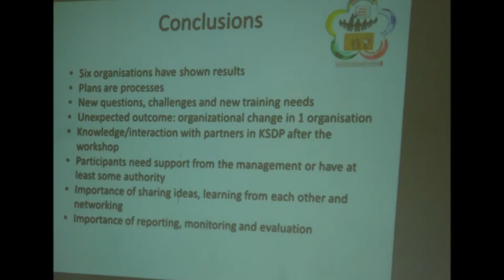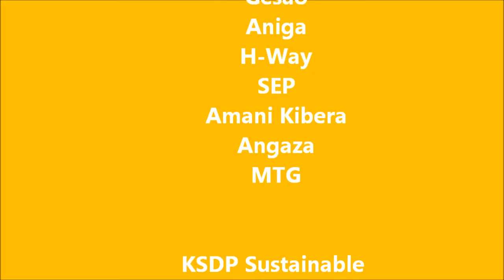KSDP Sustainable Livelihoods Workshop 2015 Day 1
The Kenya Sport for Development Partnerships is a network taht is funded by the International Sports Allliance and coordinated by SOPA. On the 2nd July, the thematic group Sustainable Livelihoods came together for the first day of a two day workshop. The partner organisations make use of each other's strengths and experiences. On day one the topics resource mobilization and the relation between sport and sustainable livelihoods were discussed. With SOPA, H-Way, Girls Unlimited, CREATA, VAP, Aniga, Angaza, Gesao, Amani Kibera and Moving the Goalposts.
With pictures from George Ogwe and MTG.